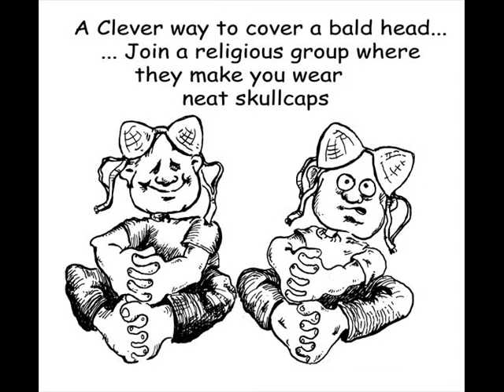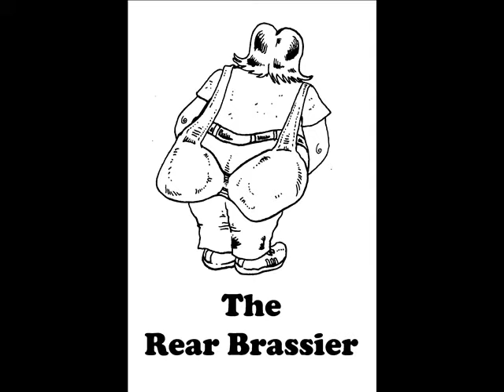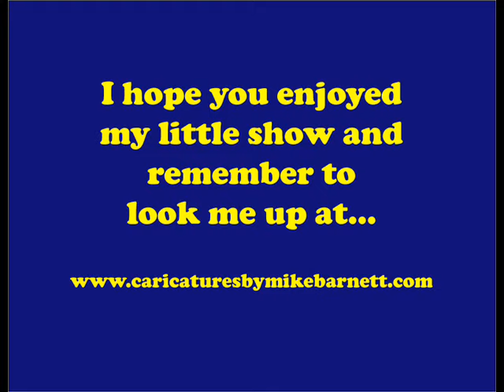Mike Barnett's Drawings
This is a bunch of my drawings from my teen years up to recent times.